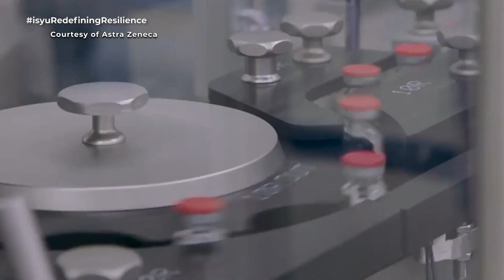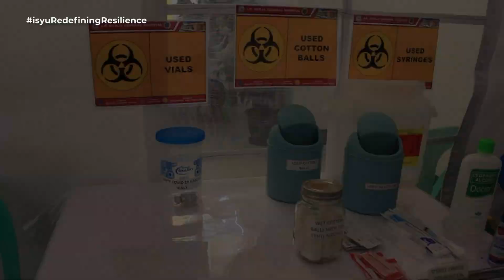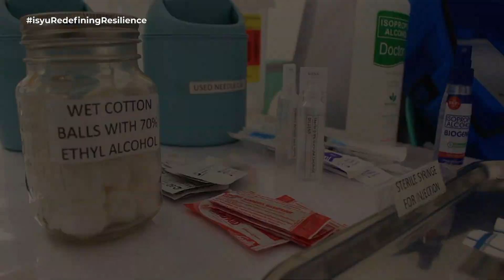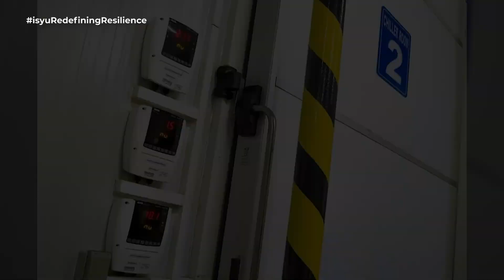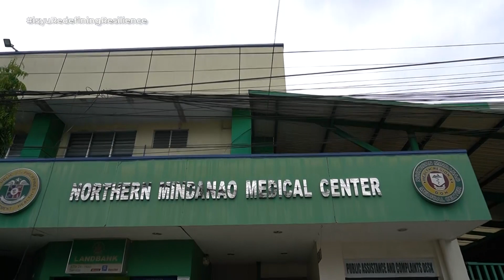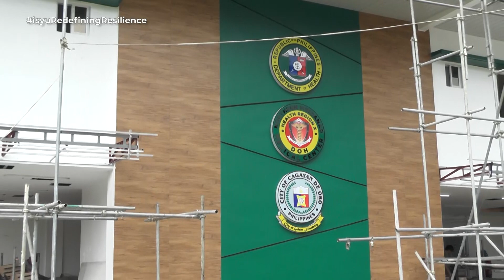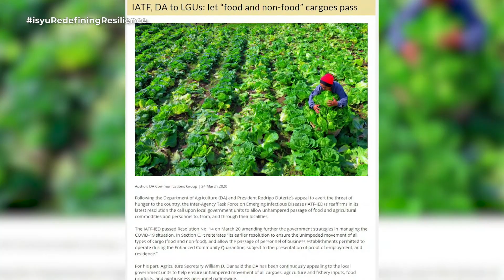Sinovac o Astrazeneca? Anong Bakuna para sa Citizen ng Cagayan de Oro city? | Isyu One on One